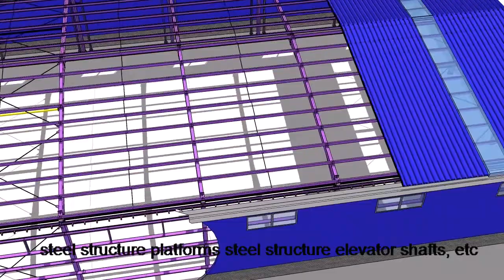steel structure frame installation video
steel structure installation work is not that difficult as you think.